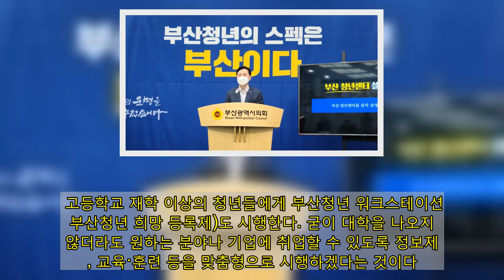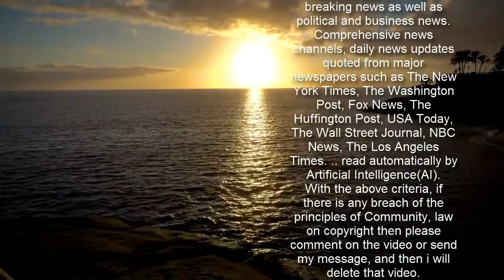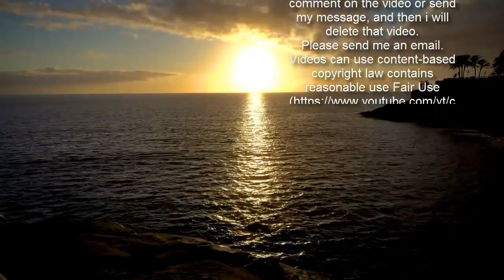김영춘 “청년·신혼부부에 반값주택, 2억 무이자 대출도”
부산시장에 도전하는 더불어민주당 김영춘 예비후보가 청년과 신혼부부에게 ‘반값주택’을 공급하겠다고 밝혔다. 5년간 1000가구의 청년공유주택을 공급하고 청년·신혼부부에 최대 2억 원의 주택자금을 무이자로 빌려주겠다고도 공약했다. 김 후보는 4일 오전 11시 부산시의회 브리핑룸에서 기자회견을 열고 ‘부산 청년의 스펙은 부산이다’를 주제로 7호 공약을 발표했다. 김 후보는 청년과 신혼부부에게 반값주택 공급을 제시했다. 땅값은 지불하지 않고 주택값만 지불하면 30년을 살 수 있는 반값주택을 1만 호 공급하겠다는 것이다. 공공임대주택 3만 호와 공적지원주택 1만 호도 신규로 공급하겠다고 밝혔다. 5년간 1000가구의 청년공유주택도 제공하겠다고 발표했다. 청년들이 식당, 도서관, 체육시설 등은 공유하고 개별 침실을 사용하는 개념이다. 부산지역 대학생들을 위한 연합기숙사도 2개소 추가 건립한다. 청년과 신혼부부에게 최대 2억 원의 주택자금을 무이자로 빌려주겠다는 공약도 발표했다. 전세 보증금은 물론이고 주택 구입에도 사용할 수 있다는 점이 차별화된다. 김 후보는 또 경부선 지하화로 이전하는 범천차량기지에 청년시티(Youth City)를 조성하겠다고 밝혔다. 청년주거단지, 청년마음껏 창업센터, 복합문화시설 등이 들어서는 자족적인 미니 신도시를 만들겠다는 구상이다. 공공기관과 부산시 사업 참여 민간기업에 지역 청년들이 우선 고용될 수 있도록 하는 정책도 추진한다. 공공기관 지역인재 채용 의무비율을 현재 30%에서 50%에 높이겠다는 목표다. 고등학교 재학 이상의 청년들에게 부산청년 워크스테이션(부산청년 희망 등록제)도 시행한다. 굳이 대학을 나오지 않더라도 원하는 분야나 기업에 취업할 수 있도록 정보제공, 교육·훈련 등을 맞춤형으로 시행하겠다는 것이다. ‘부산 청년증 발급’을 통한 혜택 제공, 청년 특화형 동백전 제공, 50명 청년대표로 구성된 청년의회 의회 운영, 정책 제안을 위한 청년 옴부즈만 제도 시행, 청년 특별보좌관 운영 등도 약속했다. 김 후보는 “부산 청년을 응원하는 마음으로 공약을 마련했다”며 “앞으로도 청년과 고민하며 반성하는 청년 정책을 만들겠다”고 말했다.